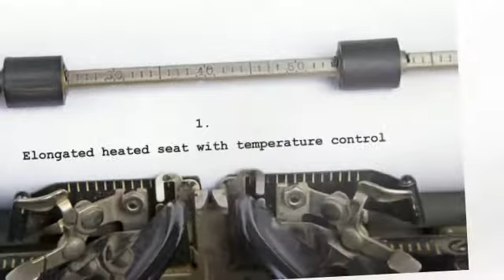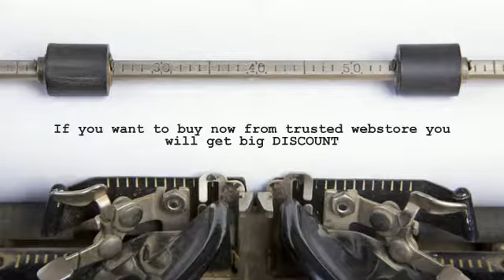Heated Toilet Seats, Cheap Toilet Seats, TOTO Washlet A100 Elongated Bidet Toilet Seat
Heated Toilet Seats, Cheap Toilet Seats, Bidet Toilet Seat Reviews

TOTO Washlet A100 Elongated Bidet Toilet Seat

Cleansing with warm water after using the toilet provides an exceptionally clean feeling. The Washlet's self-cleaning wand is fully adjustable, allowing users to set the precise temperature and spray type for comfortable intimate cleansing.